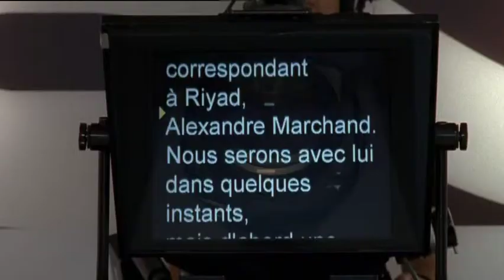Reporters 2 bidonnage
Dans la saison 2 de "Reporters" (création Canal+ diffusée en mai 2009), Alain Massart, le présentateur du 20 heures de TV2F, bidonne l'interview de l'ambassadeur d'Arabie Saoudite à Paris, un peu comme l'avait fait PPDA avec Fidel Castro. Extrait.